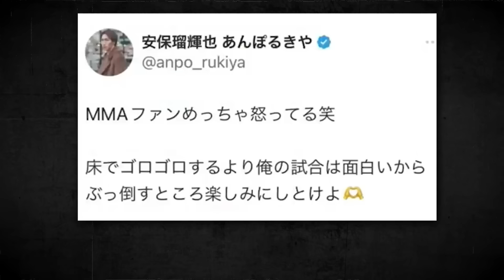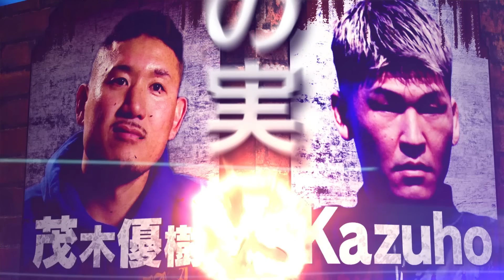Breaking Down11のオーディションvol.2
▼映画『蒼き路上の伝説』(仮)俳優オーディション応募はこちらから
未経験者でも応募歓迎
応募締切：2024年1月11日(木)23:59まで

暗号資産で世界を繋ぐ
▼BreakingDown11 プラチナスポンサー meteor様